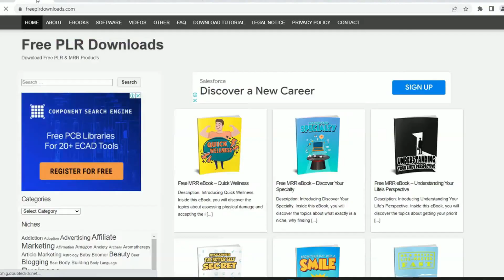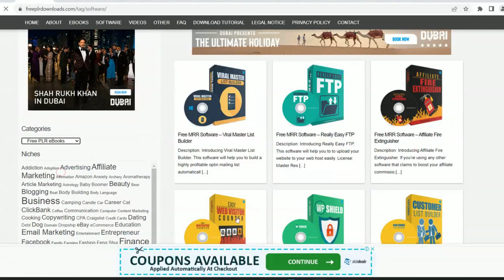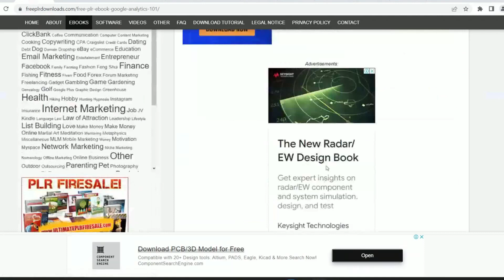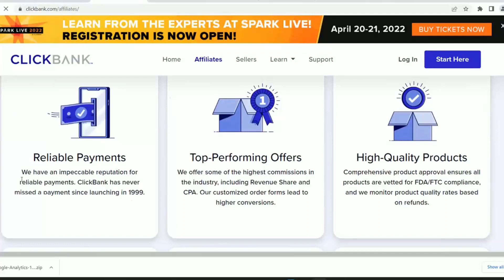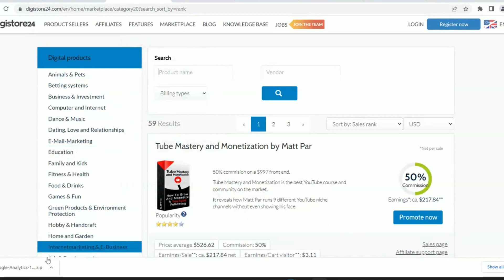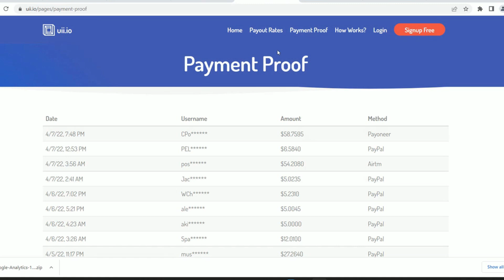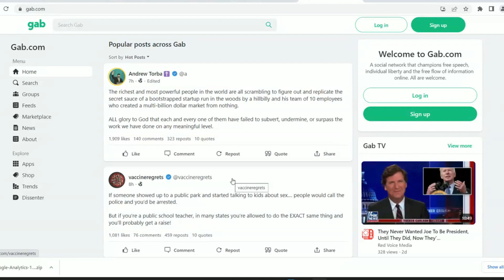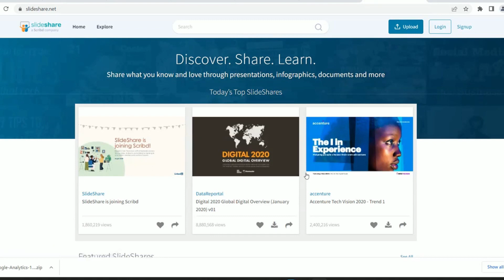ஒரு மணி நேரம் வேலை செய்தால் போதும் 70,000 சம்பாதிக்கலாம் | Aishwarya Vignesh Online Jobs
Fees : 500/-